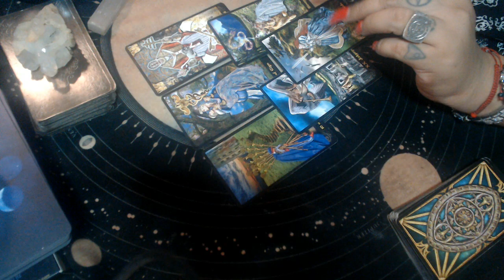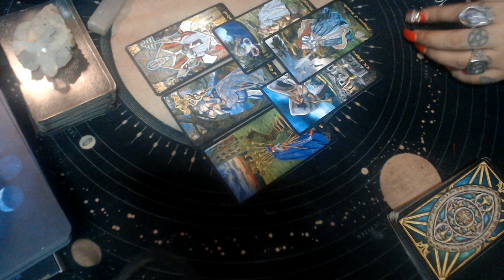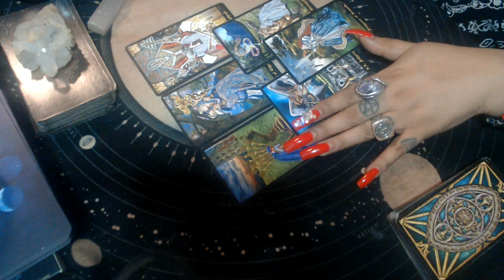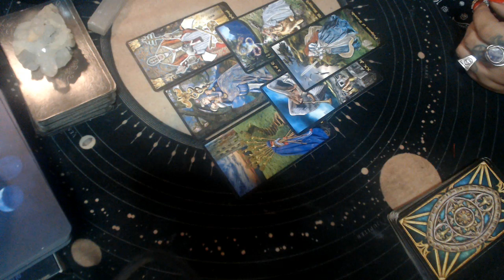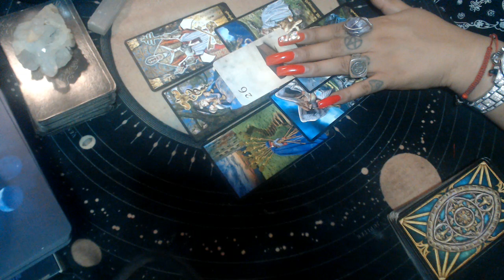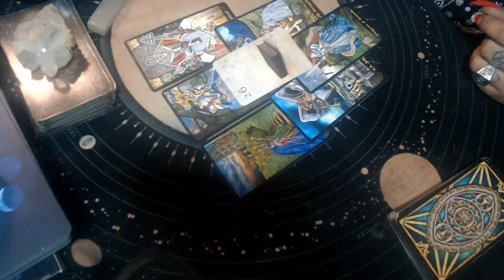AQUARIUS JUNE 2021 "PAST LIFE"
3 Card Reading
30 Min Reading
1 Hr Reading